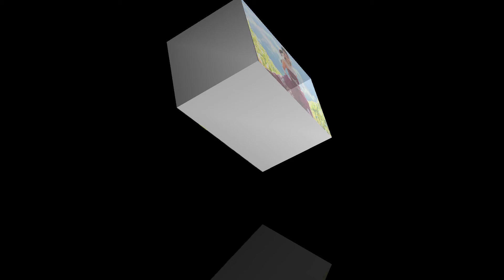Kajal Agarwal | Photo shoot volg | Unseen pics | Madhu Muggulu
Madhu Muggulu